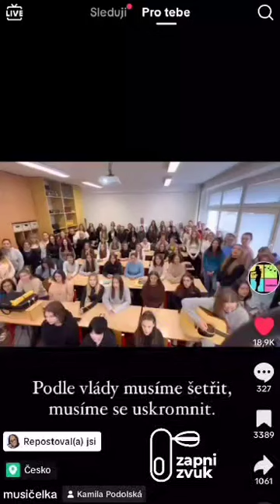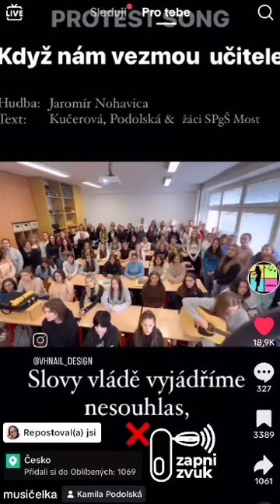Protest Song K včerejší Stávce Škol. Hudba Jaromír Nohavica Píseň když mě Brali za Vojáka